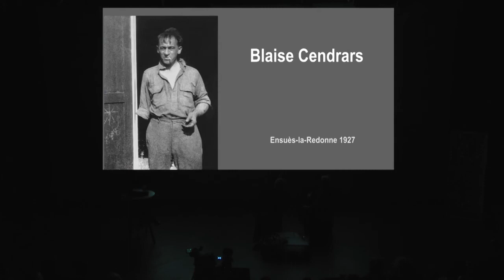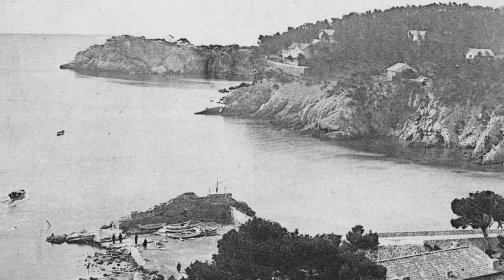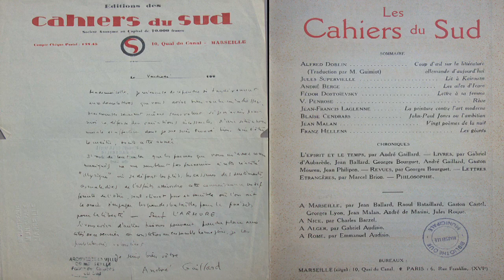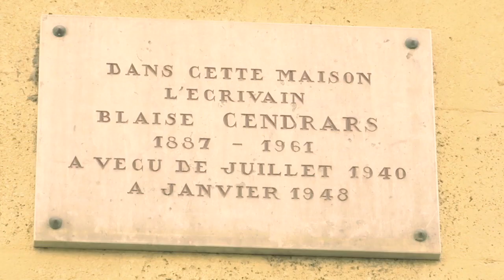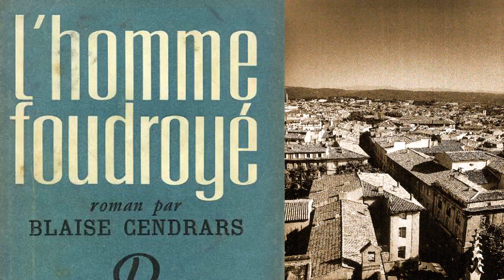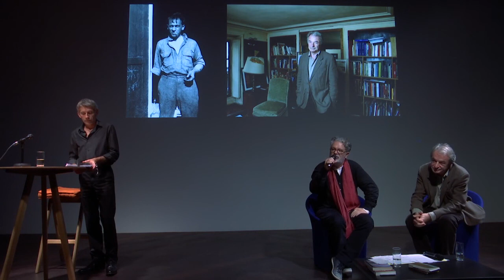Blaise Cendrars par Olivier Rolin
ARTISTES ET COLLABORATEURS
Avec Olivier Rolin (écrivain)
Lecture par : Jacques Gamblin
Animé par : Thierry Fabre, essayiste, responsable de la programmation culturelle et artistique au MuCEM.

Nouveau cycle de rencontres littéraires du MuCEM, « Le grand livre des passages. Littératures » vise à mettre en présence un grand auteur du passé et un grand écrivain contemporain.

Il s’ouvre aujourd’hui sur l’œuvre de Blaise Cendrars (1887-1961), mise en écho avec celle d’Olivier Rolin (prix Femina 1994 pour Port-Soudan, prix du Style 2014 pour Le Météorologue, publiés au Seuil) : deux écrivains bourlingueurs dont les paysages littéraires présentent bien des correspondances…